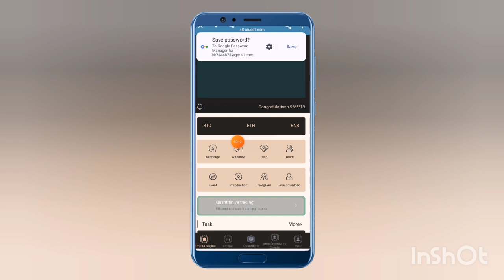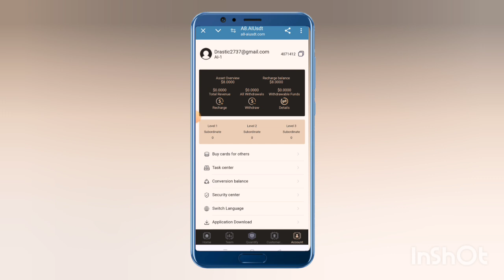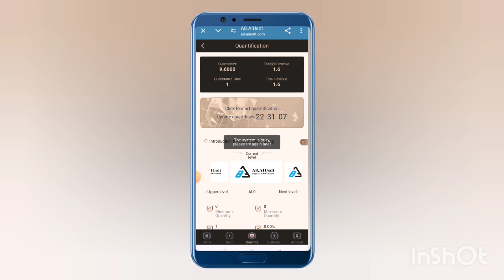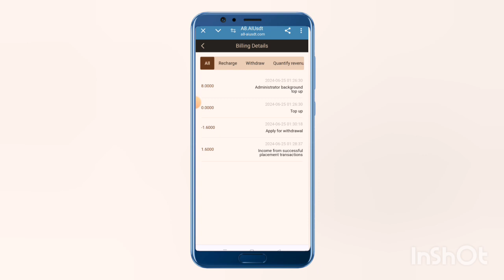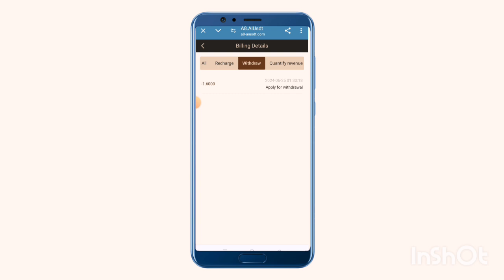A8.AlUsdt Trx Shpping mall site || Best trx tron usdt site 💸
A8.AIUsdt intelligent trading system has undergone three years of market research, software development, and testing and verification, and will be officially launched globally in 2024. The intelligent trading system will effectively improve various drawbacks and problems in manual transactions, simplify the cumbersome steps in manual transactions, greatly improve transaction efficiency, and allow users to easily achieve a stable state of wealth appreciation. 24-hour uninterrupted trading operation, comprehensive coverage of major trading markets around the world, real-time analysis of popular currency trading data, selection of the best trading time, and ensure that every transaction can achieve profitability. The core idea is to buy cryptocurrencies at a low price and sell them at a high price. The exchange rate difference is the profit of each complete transaction (buy and sell). For example, an account buys USDT for $10,000 on Coinbase and then sells it for $11,000 on Binance. The transfer transaction will generate an exchange rate difference of $1,000.

1. Different AI levels enjoy different benefits
2. Minimum deposit 8USDT, withdrawal once a day, no time limit, 1 minute to account, 0 withdrawal fee, minimum withdrawal 1.6USDT, no upper limit
3. Make up the difference to increase AI quantitative level, quantitative quantity reset
4. AI quantitative validity period is 365 days, lock-up period is 30 days, principal will be returned after 30 days, and you can continue to make profits after the principal is returned
5. In order to facilitate the deposit needs of users from different countries, this platform uses USDT (TRC20 network) as the only deposit channel.

Investment income: (make up the difference to increase VIP level, reset quantitative to increase income)
AI-1 investment 8-87 USDT, daily income 1.6-17 USDT (20%)
AI-2 investment 88-287 USDT, daily income 18

earning app

earning site

invest

mining site

mining usdt

site

usdt site

usdt tether

usdt wallet

new order grabbing Order grabing app toady, ajeet New TRX Mining website new order grabbing Order grabing app toady, Best order grabing app Letest order grabing, Order grab kar ke paise kamaye, Usdt earning app toady, Usdt mining site toady, Best shoping website Free USDT Earning Website 2023 New USDT Earnings Site for 2023

#2023 passive income make money project

network make money fastest way to make money The latest way to make money online in 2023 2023make money tips 2023make money online make money at home make money project Internet Entrepreneurship

USDT Make money online usdt make money online

trx mine

dollar website

Tether

USDT Thunder

dollar wallet

New USDT Earning Sites New Earning Apps Earning

Apps in 2023

USDT mining
Dollar

mining

USDT investment

Free USDT

investment location